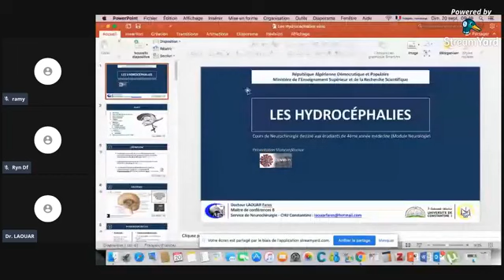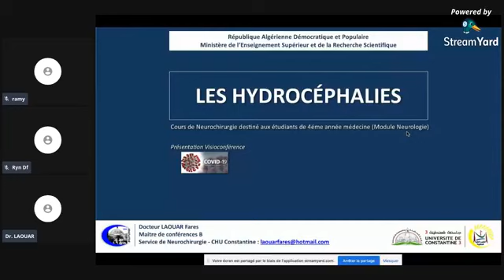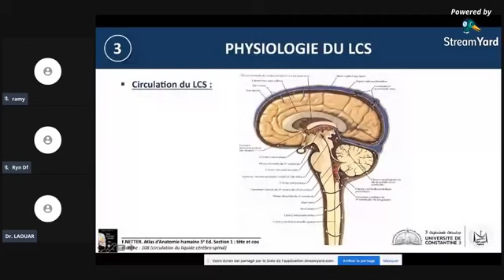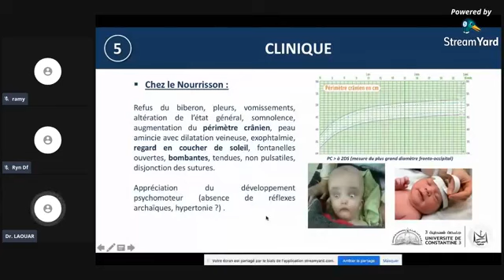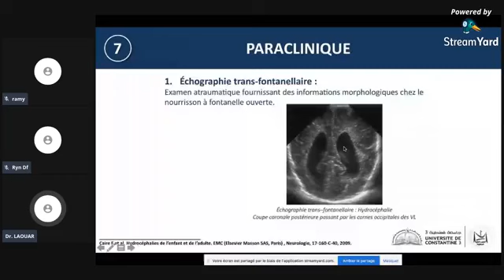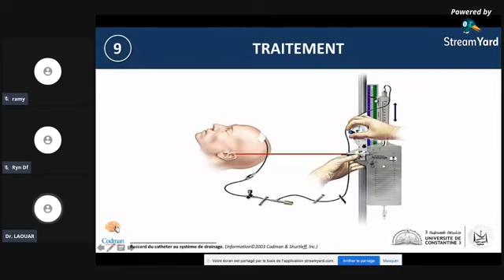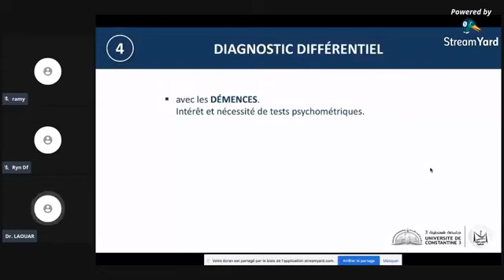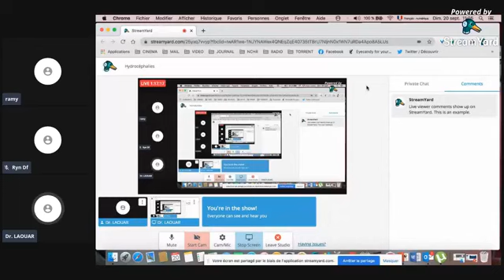Cours les hydrocephalies . Pr laouar fares